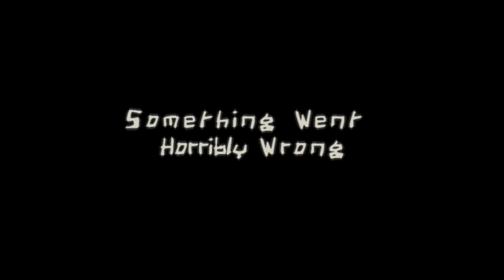Killing Kloor - Trailer HD!